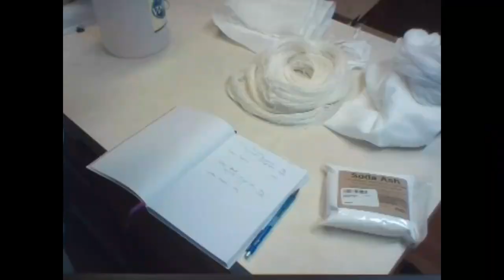Brazilwood and Cherry Bark Stove Top with Extras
After experimenting with Brazilwood and Cherry Bark as Sun Tea Dyes, let's see what colors we get with them heated up on the stove.  And, one gave so much more than I could have hoped for!!!